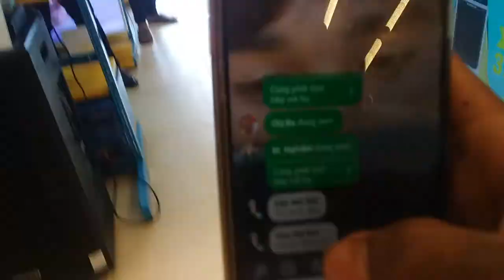Cả thế giới thẫn thờ khi nghe ông hoàng vlog hát cực hay